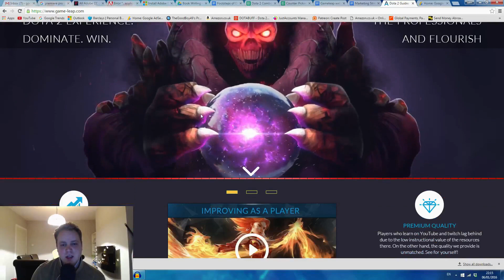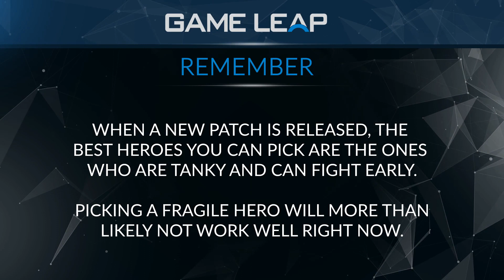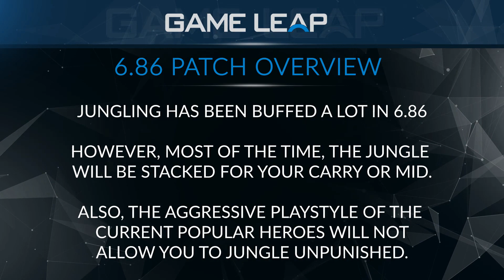The meta crunch (patch 6.86) - By Soveriegn